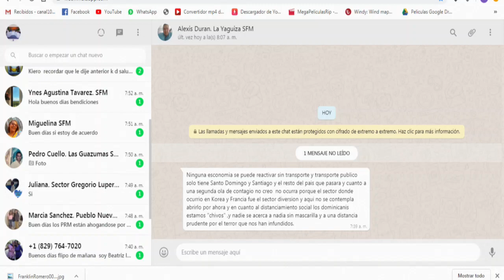Tenemos una situación muy diferente a semanas anteriores con el Covid-19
Directora de Salud Prov. Duarte dice con el Covid-19 se vive una situación muy diferente a semanas anteriores